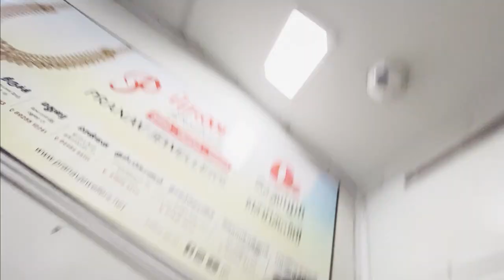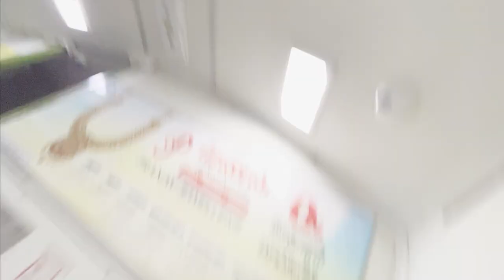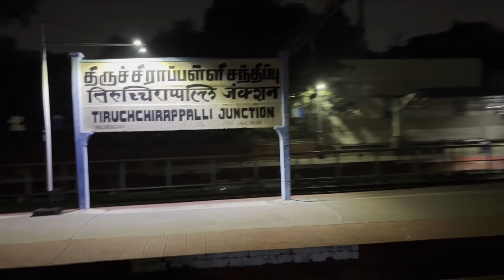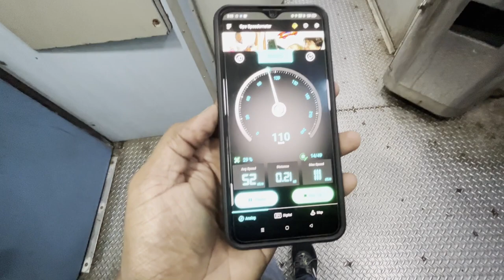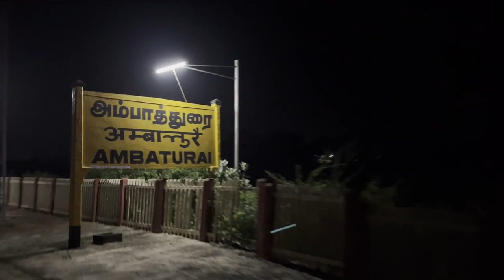PANDIAN SF EXPRESS TRAVEL VLOG 🔥 | CHENNAI TO MADURAI | VERA MAARI TRAIN YA IDHU 😍 | INDIAN RAILWAYS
Please do comment drawbacks, so that I can correct and improve things in upcoming videos.